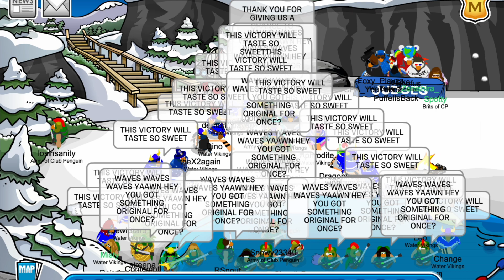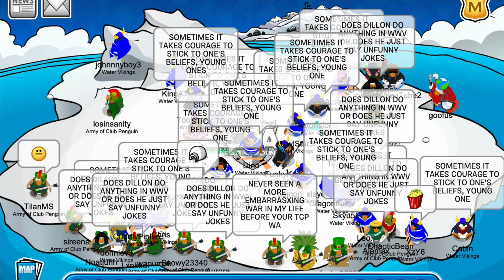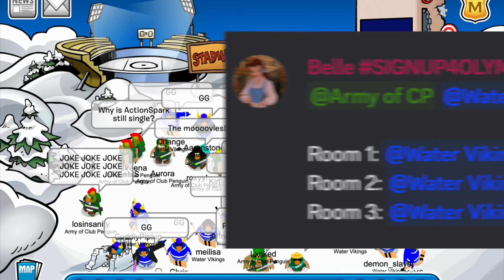Army of Club Penguin vs Water Vikings War Battle: Invasion of Subzero